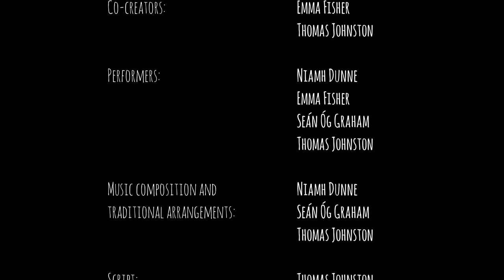The Wonderful Tune by Ceol Connected | 2018 Tour Trailer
Join Ceol Connected on their new and exciting musical adventure in The Wonderful Tune.

Garage Theatre
Friday 13th April
10am and 12pm

Linenhall Arts Centre, Castlebar
Friday 20th April
10am and 11.30am

Mermaid Arts Centre, Bray
Tuesday 1st May
10am and 12pm
mermaidartscentre.ie

Cultúrlann Uí Chanáin, Derry
Thursday 3rd May
10am and 1pm
Box Office:   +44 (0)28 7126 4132

Belltable, 69 O’Connell Street, Limerick
Saturday 5th May
2.30pm
limetreetheatre.ie

Draíocht, Blanchardstown
Wednesday 9th May
10am and 12pm
draiocht.ie

Riverbank Arts Centre, Newbridge
Friday 11th May, 10am and 12pm
Saturday 12th May, 12pm
riverbank.ie

The Wonderful Tune is a captivating, moving, and otherworldly show for children aged 6 and above.  This reimagining of an old fairytale weaves together traditional music, song, puppetry, and
animation to bring children on an unforgettable journey.

Told through the eyes of Maggie Connor and her son Maurice ‘the king of all the pipers in Ireland’, The Wonderful Tune is a musical world of singing mermaids, dancing sea creatures, and an enchanted tune which is sure to have everyone singing along!

Alongside Emma Fisher (puppeteer), The Wonderful Tune performers include some of Ireland’s finest traditional musicians: Thomas Johnston (uilleann pipes/whistles/vocals), Áine McGeeney (fiddle/vocals), and Seán McElwain (guitar/fiddle).

Supported by The Arts Council.

TRAILER CREDITS:

Artistic Director:     Thomas Johnston
Co-creators:      Emma Fisher & Thomas Johnston
Performers:      Niamh Dunne
        Emma Fisher
        Seán Óg Graham
        Thomas Johnston
Composition and trad arr:                  Niamh Dunne
        Seán Óg Graham
        Thomas Johnston
Script:       Thomas Johnston
Set, puppet, and costume design:  Emma Fisher
Assistant puppet costume design:   Risa Ando
Animation:       Thorey Mjallhvit
Lighting design:     Sebastian Pizarro Olivera
Scenic Artists:     Charlie Fisher
        Emma Fisher
        Eve Fisher
        Rose Fisher    Carpenter:      Colin Bartley
Outside Eye:      Eleanor O’Brien
Videographer:     Dominik Kosicki Red Paw Media
Sound Design:     Big Banana Studios
Producer:      Ceol Connected
With thanks to:     Hawk’s Well Theatre
        Marie O’Byrne
        Belltable Arts Centre
        Shane Hickey-o’mara
        Jean McGlynn